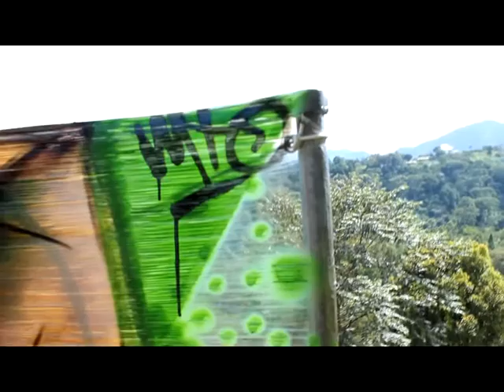NUTHTWO- Noname Family On Tour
Jangan Dilawan, Lemesin Aja

song by :
Billionaire (feat. Bruno Mars) - Travie McCoy